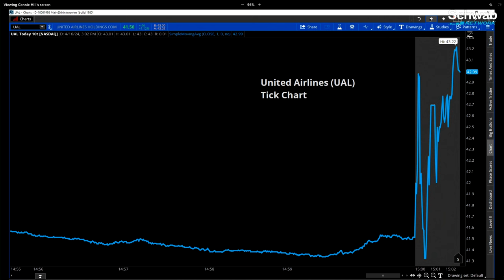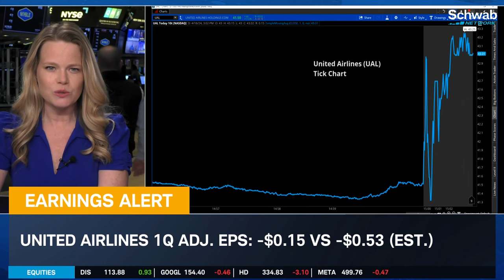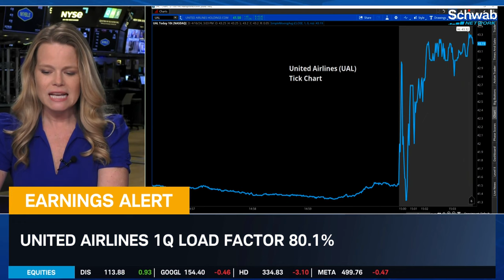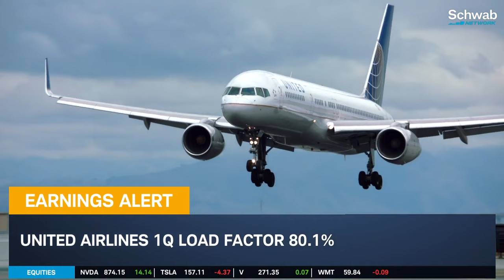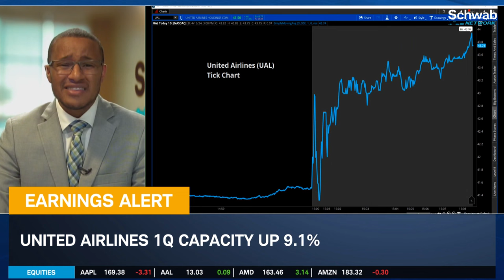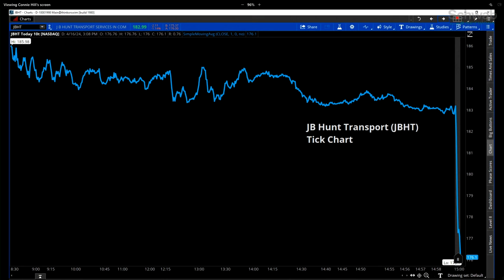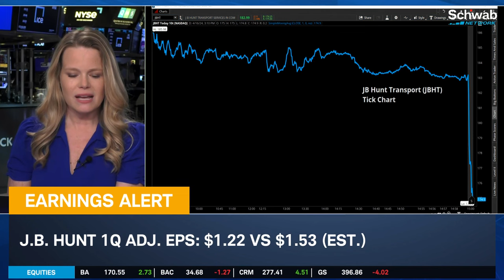United Airlines (UAL) & J.B. Hunt (JBHT): Earnings Just Released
United Airlines (UAL) 1Q adjusted EPS came in at -$0.15 versus an estimated -$0.53 and its revenue came in at $12.50B versus an estimated $12.43B. United Airlines updated its fleet plan and a more consistent delivery schedule. Caroline Woods and Kevin Green discuss these earnings along with J.B. Hunt’s (JBHT) earnings.  It’s adjusted EPS came in at $1.22 versus an estimated $1.53 and revenue came in at $2.94B versus an estimated $3.12B. Tune in to find out more about the stock market today.